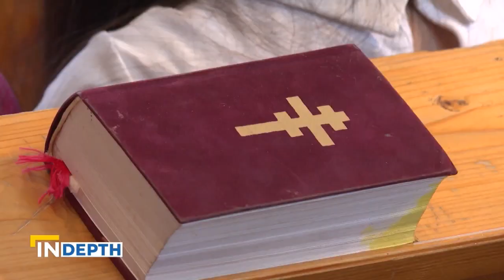EWTN NEWS IN DEPTH - 2021-07-17 - Roma Catholics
From E-W-T-N Hungary… a look at a special population of Catholics often misunderstood. During the International Eucharistic Congress in Budapest there will be what’s billed as a “Gypsy Mass” in the Roma dialect to acknowledge the more than ten million Roma Christians. A look inside the culture of Europe’s largest ethnic minority and how it intersects with their Catholic faith.